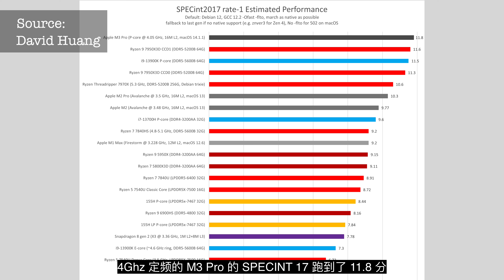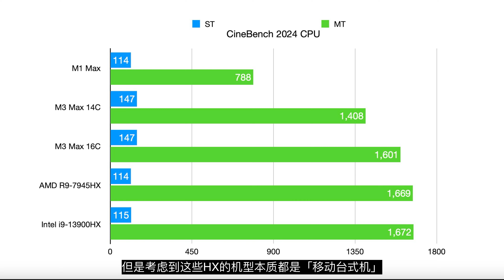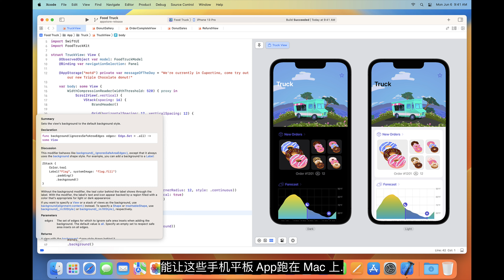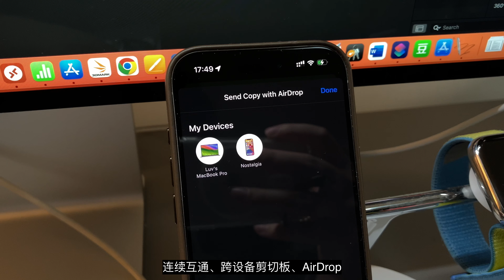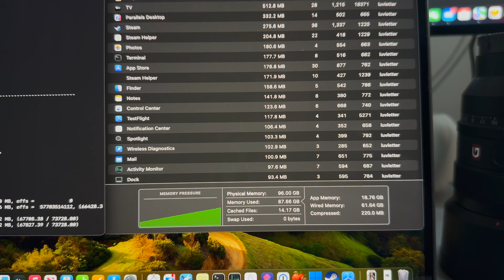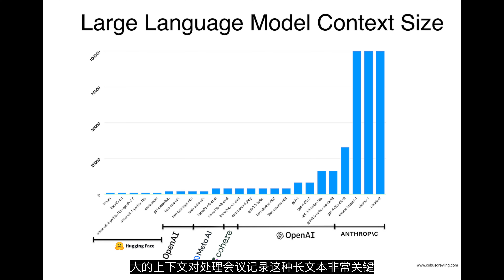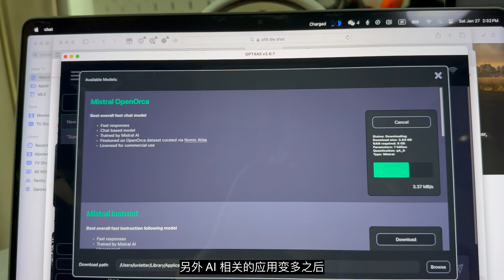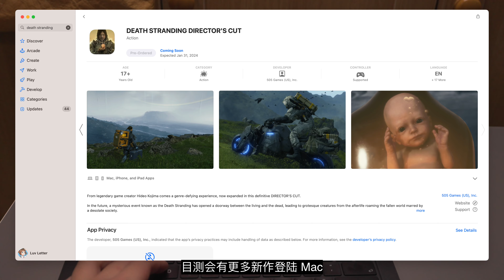这才是真AIPC: M3 Max MacBook Pro体验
用了两个多月, 聊聊体验

【赞助本频道】
推荐适合数字游民的高性价比/可拆卸/可写 eSIM 卡——estk SIM 卡解决方案：
• ECO Lite 入门款：价格仅 88 港币。支持在 iPhone 上通过 SIM 卡菜单直接切卡（类似于 ¥200 的某知名 Ultra 版 eSIM 功能）。不限写卡次数，且可按需升级至完整版，非常适合入门需求。
     • 可以按功能点升级到完整版
• ECO 完整版：价格 170 港币，除本地切卡外，还支持在 iPhone 上远程写卡（前提是卡内已经写入可上网的 eSIM 卡）。完整功能更便捷，适合频繁切换的用户。

通过链接享受上述折扣价 九折码: tenofffbyLL